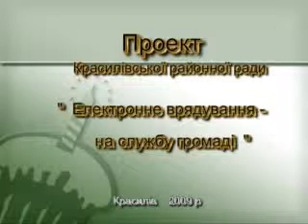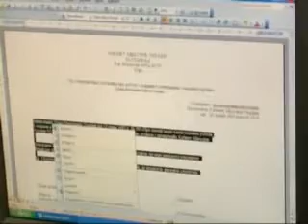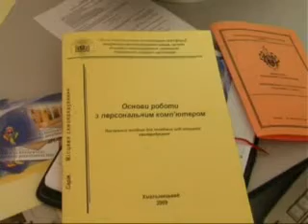проект Красилівської районної ради ч 1